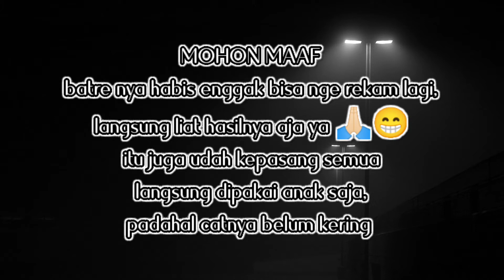Repaint / restorasi ganti cat sepeda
selamat datang di channel saya gan, bro, gaes, sis, dll semoga semuanya di beri rezeki, kemudahan, dilancarkan amiin,